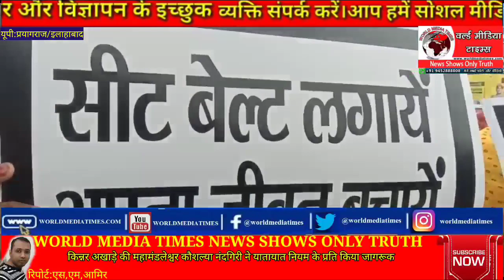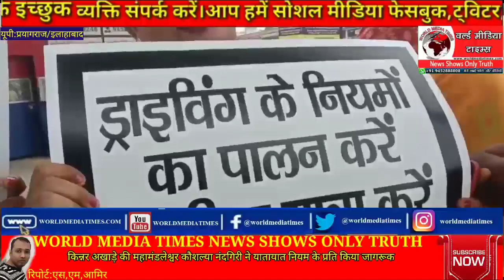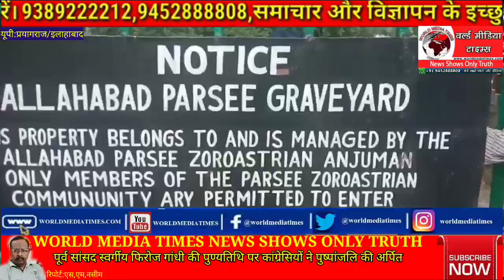खासख़बरे:अटाले हिंसा के आरोपी शाहआलम जीशान रेहमानी खालिद उमर को हाईकोर्ट से मिली राहत;किन्नर अखाड़े की